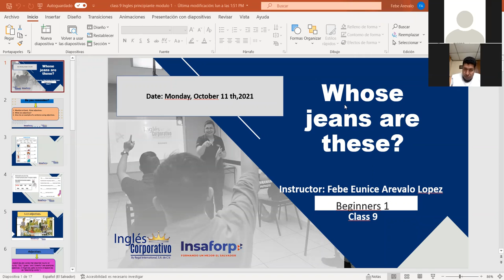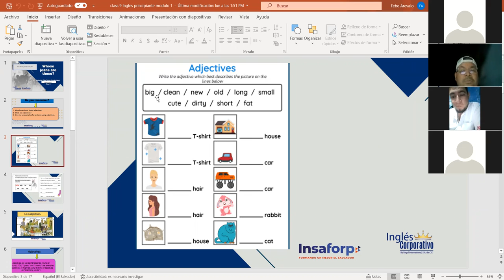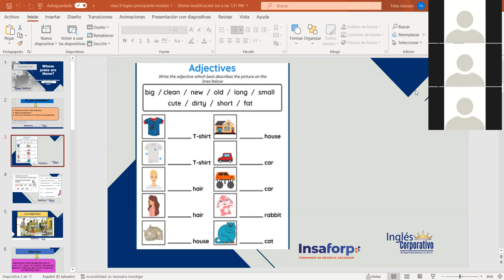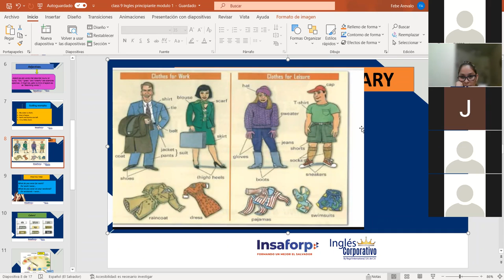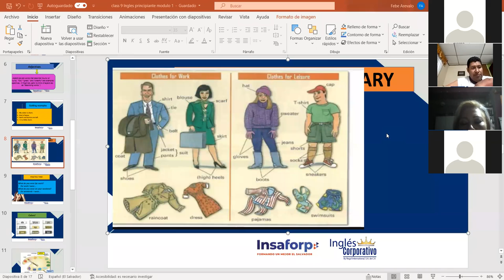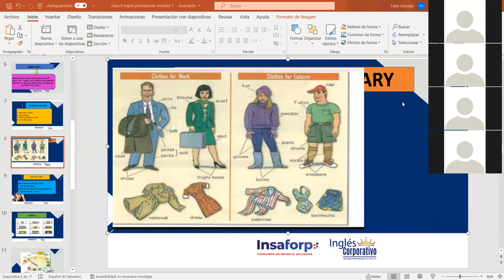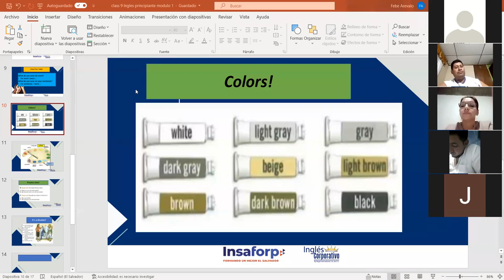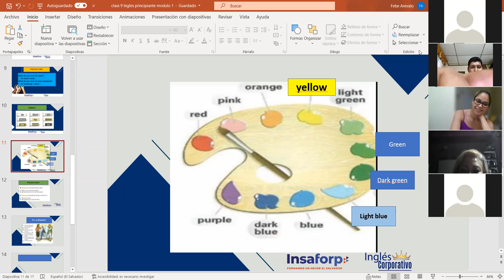Ingles Corporativo-CLOTHES VOCABULARY. Class#9 , day#9.